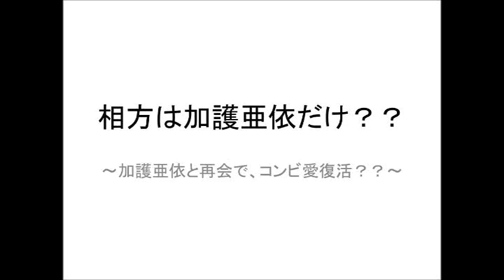相方は加護亜依だけ？？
元「モーニング娘（モー娘）。」の辻希美さんが29日、東京都内で開かれたゼリー飲料の発売記念イベントに登場。
モー娘。でともに活躍した加護亜依さんが先日、誕生会に来たことを明かした辻さんは「（コンビ）復活の話にもなった。
2人で歌ってみてバラバラだったので、時間はかかりそうだけど. 。相方はあいぼんだけだと実感した」と意欲を見せたという。
復活の日は来る・・・？